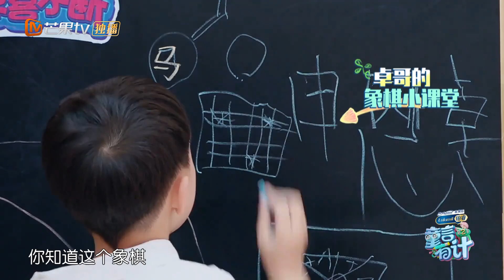卓哥和爸爸陷入象棋沉思 这题目太尴尬了！ 《童言有计2》花絮预告【湖南卫视官方HD】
10后萌娃团发声，为妈妈和孩子搭建沟通的桥梁，传递家庭正能量，每周日中午12点，遨你来“听”宝贝的童言童语！

2019必看好剧——这个夏天的剧，被我们承包了！【芒果TV独播剧场】

首档10后萌娃脱口秀《童言有计》，芒果当家主持共同带领10后萌娃团发声，为妈妈和孩子搭建沟通的桥梁，传递家庭正能量，每周日中午12点，遨你来“听”宝贝的童言童语！